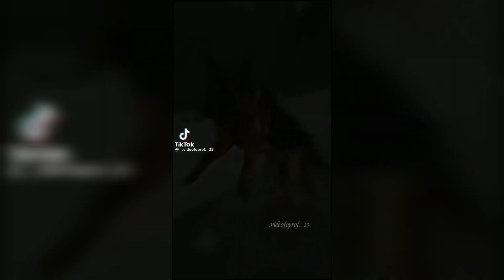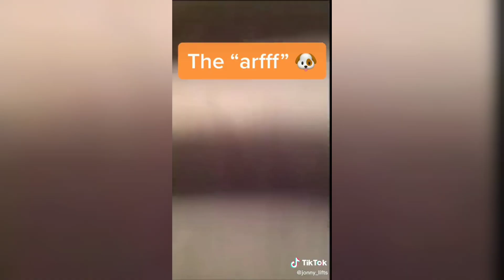Cute Dogs on Tiktok | Part 1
Maligateers TV

We will respectively response upon agreement and will remove the clip.